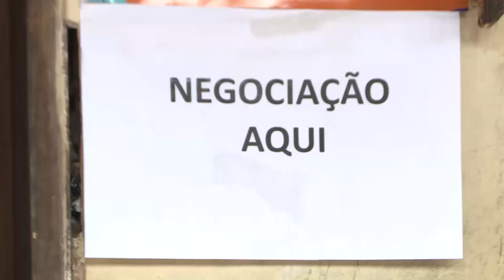Jornal Cultura - Retorno TerPaz